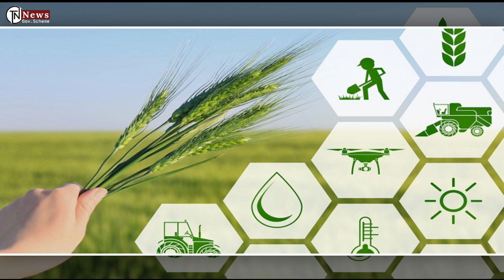Pm Kisan விவசாயிகளுக்கு மகிழ்ச்சி செய்தி...! PM KISAN 18TH PAYMENT DATE ANNOUNCED RS.2000| TN News